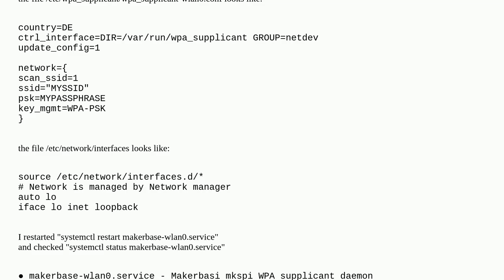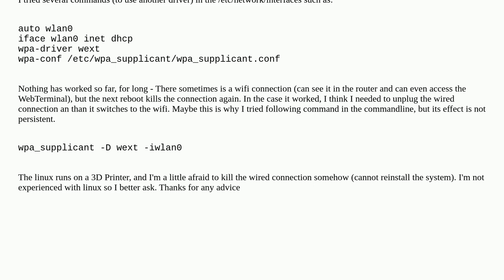Wifi Dongle on Armbian, nl80211 driver doesnt work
A special thanks goes out to the awesome community

  wireless-networking drivers wpa-supplicant linux